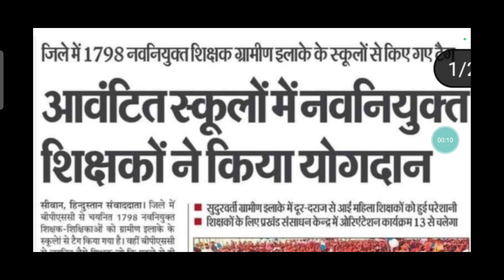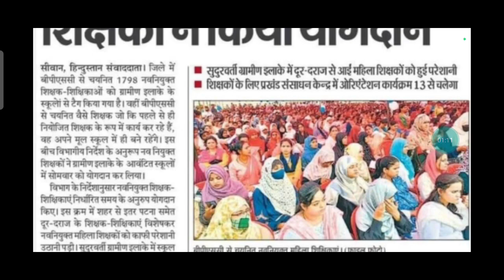Bpsc में नए शिक्षक भर्ती को कितनी pdesani हुए जाने